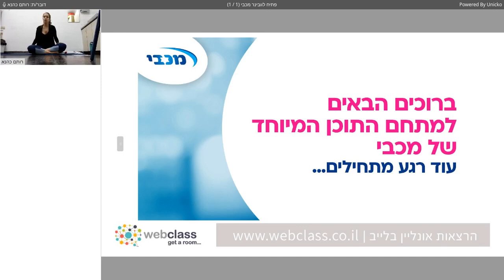אימון מתיחות עם רותם כהנא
אימון מתיחות עם רותם כהנא, מנהלת מכון פיזיותרפיה ביבנה ורכזת פעילות גופנית במכבי שירותי בריאות